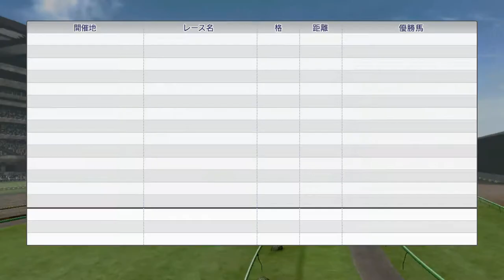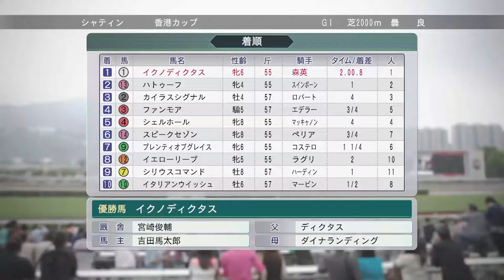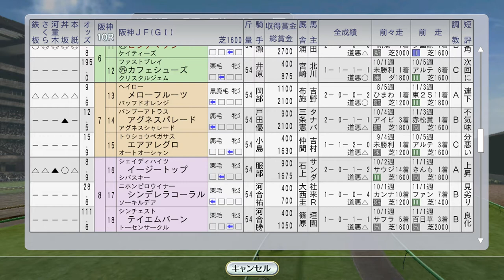【ウイニングポスト8 2016】イクノディクタス前人未踏香港カップ4連覇へ 1993年12月2週【競馬ゲーム】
この時点で6歳。3歳の時からという事ですから、息が長いですね。香港ウィークはスプリントにサクラバクシンオー、マイルにダンツシアトルが出走。国内ではライブリマウントが全日本2歳優駿、ヒシアマゾン、アグネスパレードが阪神JFに出走です

（前）12月1週 メートリアークS、アドラーブルvsシンコウラブリイ、チャンピオンズC、ミスタートウジンvsトウケイニセイ：
（次）12月3週 朝日杯FS、ナリタブライアンにビコーペガサスが挑む：